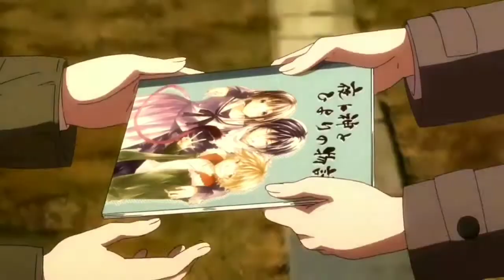Noragami「 AMV 」 On & On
Remember to 🔔 activate the videos to be notified of the new videos!

Song: Cartoon - On & On ft. Daniel Levi
Anime: Noragami
 Gender: acción, sobrenatural, shounen, adventure.